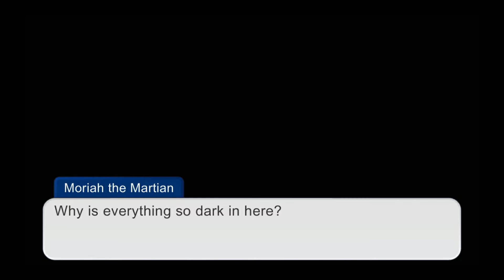🎂 Happy Birthday Moriah | Looney Tunes OC ❤💙💛🤍 | Read pinned comment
Her dress is inspired by Mirabel Madrigal from Encanto.
What a coincidence! Mirabel's birthday was in March 6! OwO
✨Credits✨
Looney Tunes belongs to Warner Brothers
Werewolf Cookie belongs to Devsisters